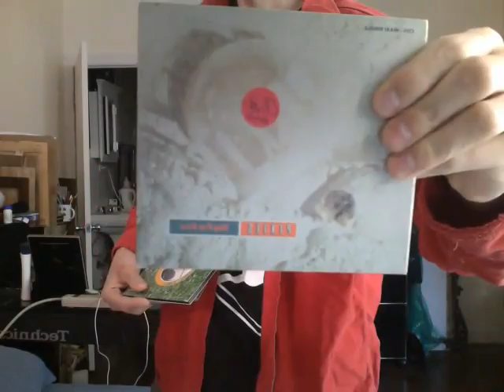CD Care Package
You want any of these?